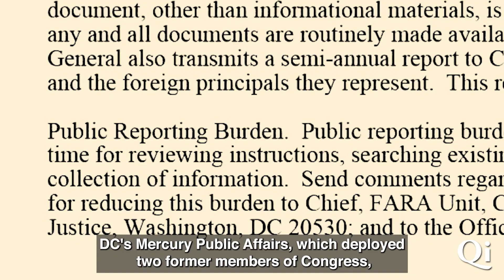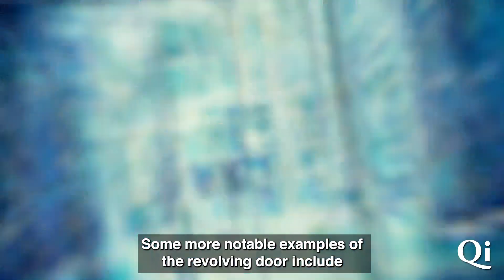The Revolving Door and the Foreign Policy Lobby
video from Quincy Institute fellow Ben Freeman exposes the revolving door of foreign lobbying in Washington and its formidable influence in shaping American policymaking.

First highlighting Russian lobbying efforts, it also outlines various other examples of foreign influence peddling from the Middle East, specifically identifying the various policymakers that speak on behalf of these countries at the potential expense of American self-interest.